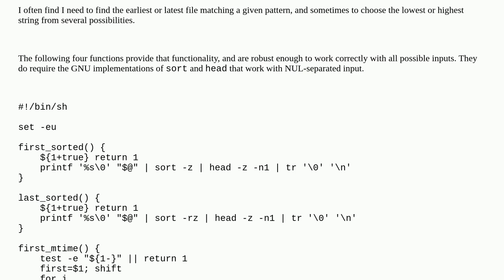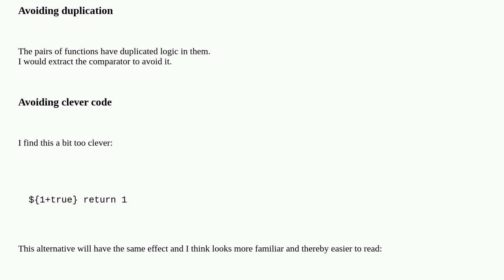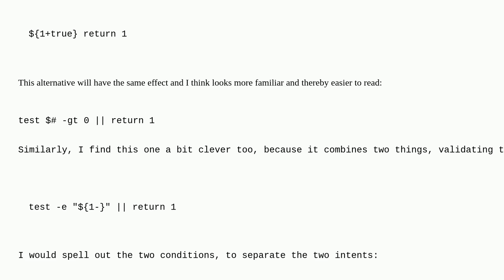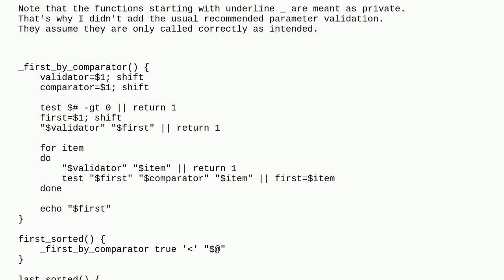Codereview: Find first or last argument lexicographically or temporally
Find first or last argument lexicographically or temporally

A special thanks goes out to the awesome community

  sh posix shell sorting